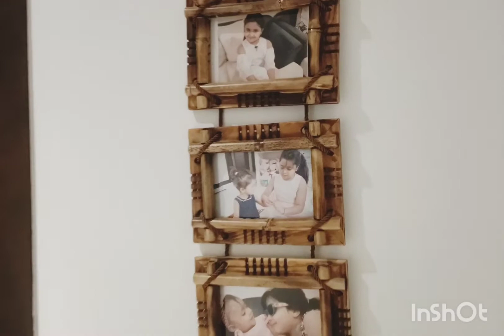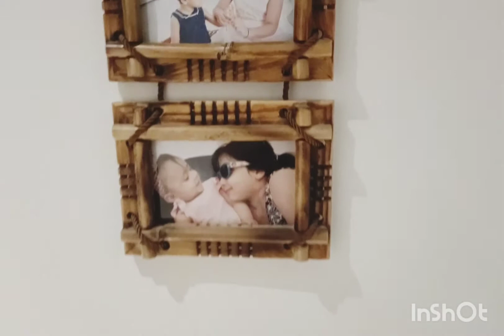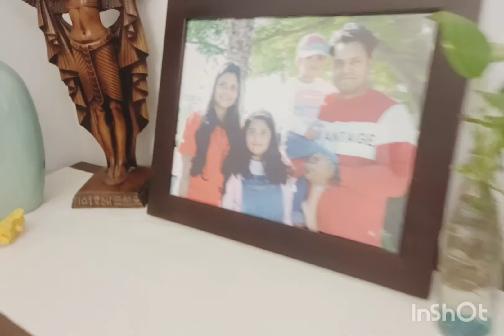House tour | house tour series || 3 bedroom flats Bahrain|| Home tour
hello everyone..this is the final video of my house tour series. It's a 3 bedroom flats tour in Bahrain. Hope you all will like.